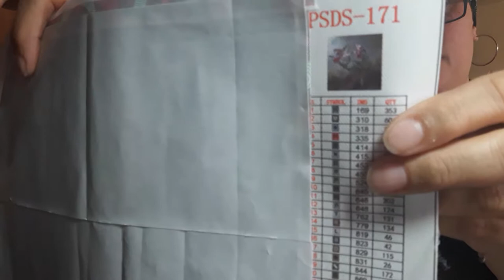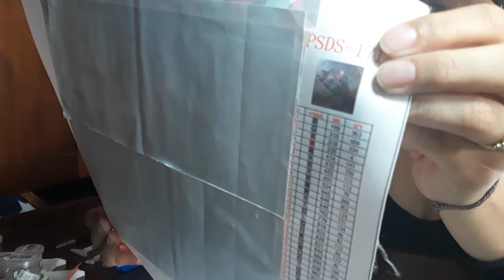New WIP to finish kitting up... So let's chat & be thankFULL!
Hey Everyone.

While my Huacan Sunflower dries (I put some Mod Podge Gloss sealant on it!). I decided to start up a new diamond painting. This one is a 20x20 40 color Paint With Diamond - Orchid. I am making this one for My Mom.

I mention in this video some crocheting I got done Sunday 6/2/19 while at the ER with Momma.

Kristi Simpson with All Free Crochet.
(It took me 4 hours, but I had time and I kept starting over!)

Being ThankFULL and Counting Blessings will get us further than we realize. Add a bit of patience and you have the antidote!

*Congratulations to My Son, who graduated High School.